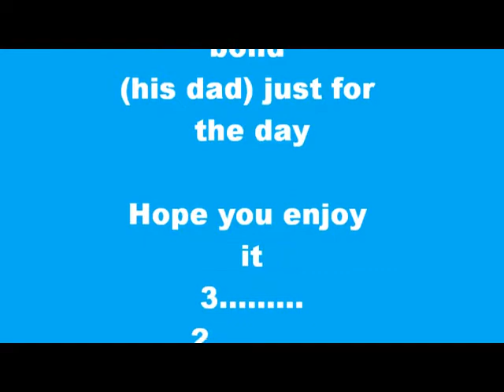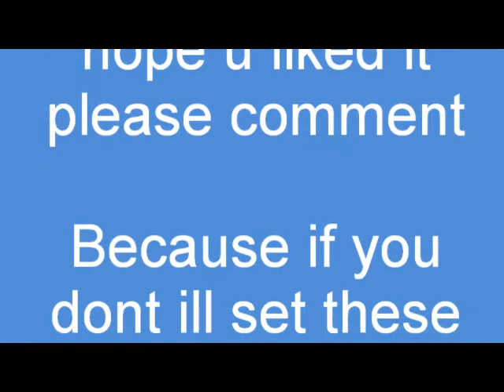Bambi wants to be james bond just for the day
READ FIRST!
Pretend bambis dad is not related to bambi
clips are from
bambi 2
balto 1